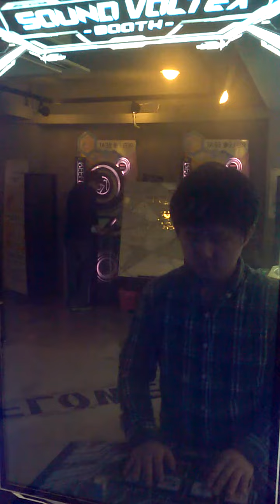【SDVX】 .59 -BOOTH BOOST REMIX- [EXH] PUC